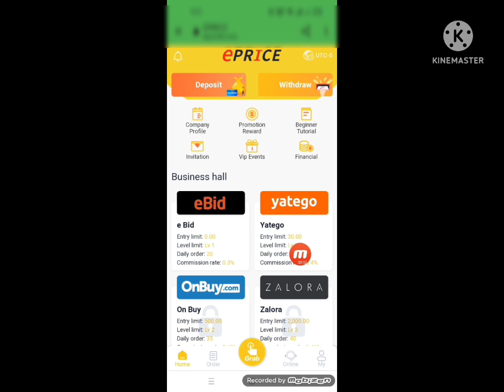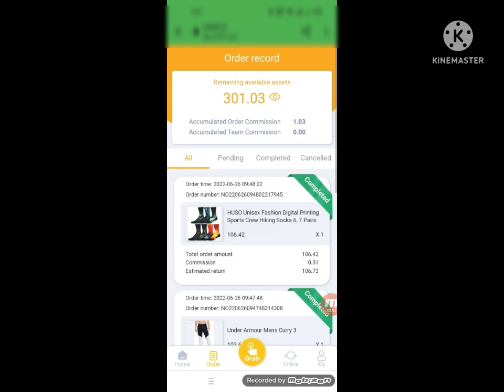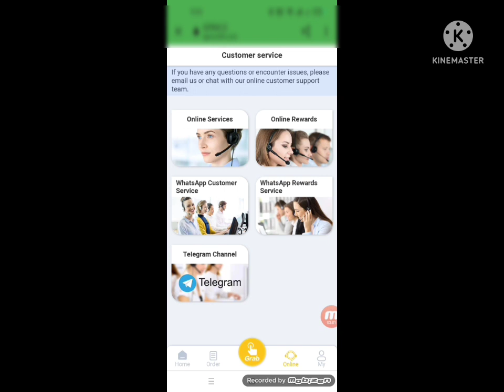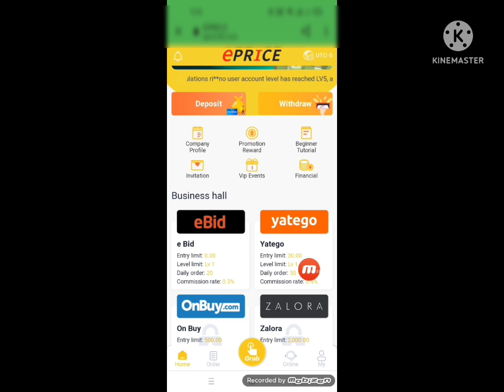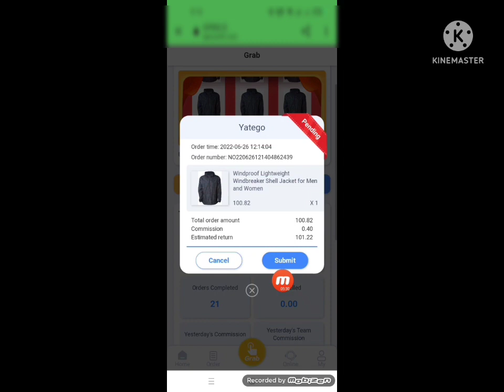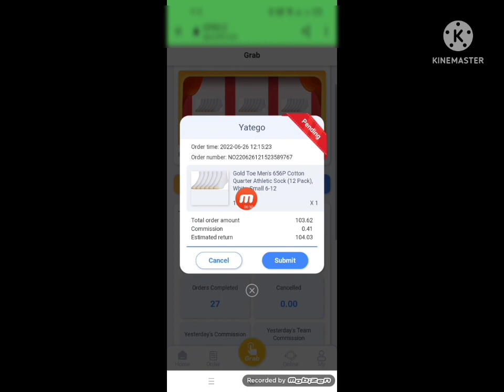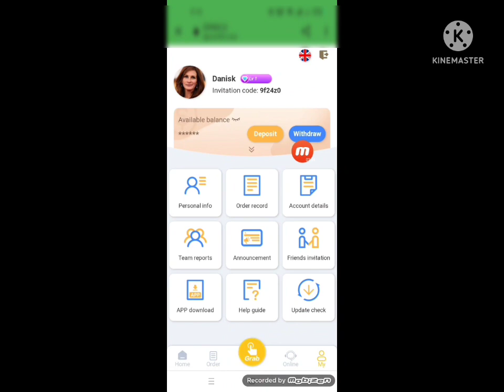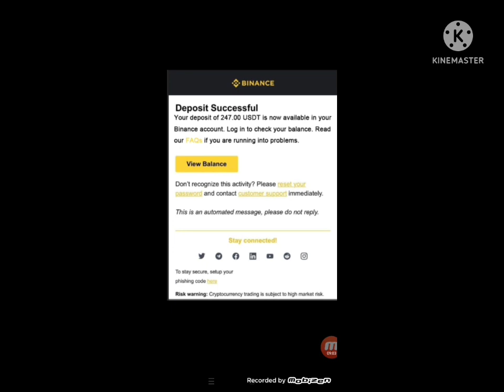Now Deposit 5 trx and Earn reward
Easiest Part Time Jobs in 2022 - No Experience Required - ePRICE Online Shopping Platform
You can get 8.00 USDT reward when you recharge more than 100 USDT for the first time. Jump-start your home office and run your business.

ePRICE online shopping platform is a part-time and full-time job platform. You only need a mobile phone to work from home, and you can easily earn 50 USDT a day. Sign up for ePRICE using the invite link, on the platform you can see all relevant information and videos about the company.

2022 New Site New USDT Earning Site 2022
Free dollar mining site new earning app earning app